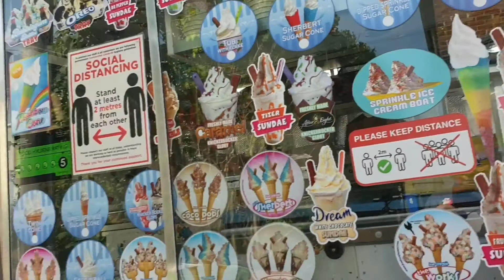Carole doing the rounds on Friday 14th August 2020 READ DESCRIPTION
Sorry for the swearing guys on one stop in the background dont know how to edit it out either but enjoy the video